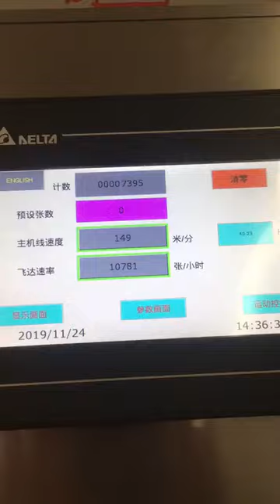Automatic Paper Pile Turner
The Automatic Paper Pile Turner is the auxiliary equipment of flute laminator. It can automatically receive paper in cooperation with the flute laminator and stack the fluted paper according to the set quantity.

It has the functions of intermittent paper turning, positive and negative stacking, orderly stacking, etc. It can save time and labor to the maximum, reduce labor intensity and improve production efficiency.

Yutian Shengtian Printing and Packing Machinery Co., Ltd. was founded in 1999, come by former Tangshan Shengtian Printing and Packing Machinery Co., Ltd. (1996). It is a colligated enterprise including design, manufacture and sales. It is a technological enterprise, and professionally produces flute laminator, film laminator and die-cutter of three series more than 20 types.

Our company covers more than 41,800 square meters with 120 employees, among whom there are more than 30 are experienced technicians. The company riches in experienced technicians, advanced manufacturing examination equipment, well-established management system.

Address:Changsheng Street, the Development Zone, Yutian County, Hebei Province, China